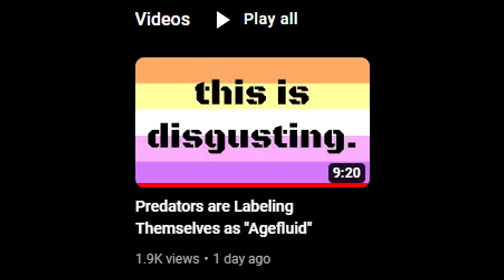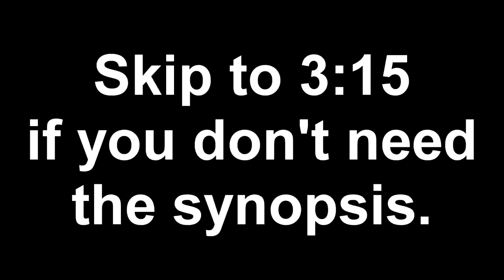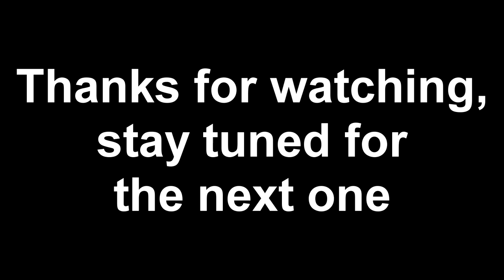Puss In Boots: The Last Wish (2022): An Amazing Film (Synopsis and Thoughts)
I proudly say that I've seen Puss In Boots: The Last Wish four times at my movie theater. I LOVE THIS MOVIE. PLEASE GO WATCH IT WHILE YOU STILL CAN!